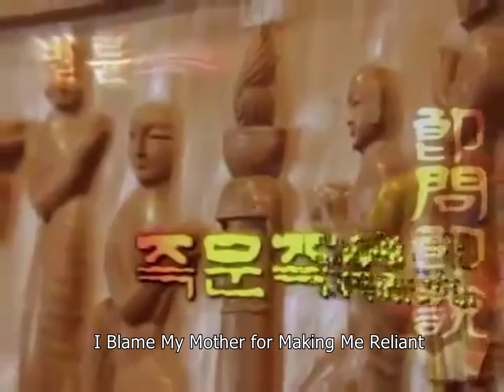I Blame My Mother for Making Me Reliant/Ven.Pomnyun's Dharma Q&A